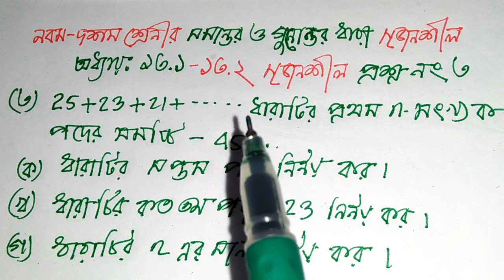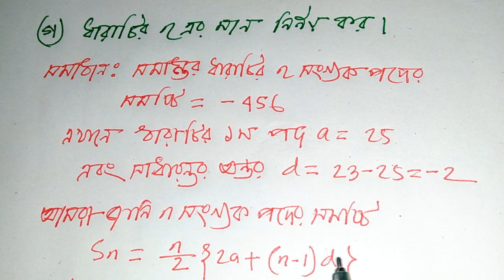SSC/Dakhil,৯৯.৯৯% কমন উপযোগী,সৃজনশীল ৩, সমান্তর ও গুণোত্তর ধারা ,অনুঃ১৩.১-১৩.২, Class 9-10,